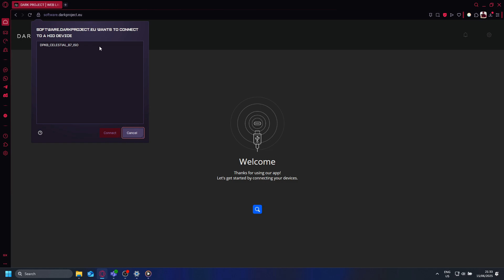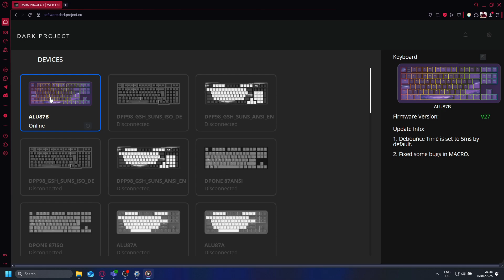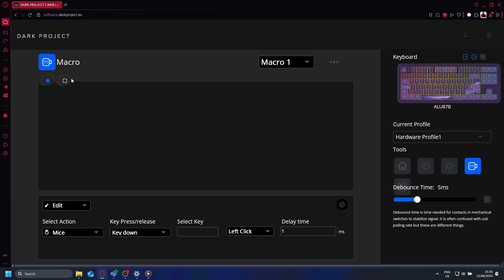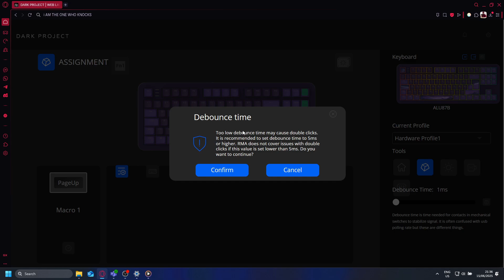[NEW] Dark Project Software Guide 2025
This is a quick guide on how to use the new web-based Dark Project software. In this guide you will find explanations to most of your questions. (RGB settings, Remapping keys, Using Multimedia or even setting up Macros). For more concerns and specifics, please look at the timestamps below!

PLEASE READ IF YOUR KEYBOARD WAS MADE BEFORE 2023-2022:
Unfortunately our new software only supports recent models. You can find the correct software for your keyboard by visiting our old download center

PLEASE READ IF YOU OWN A TERRA NOVA / NOSTRA KEYBOARD:
Because of the increasing demand for QMK/VIAL Support, we've added that functionality to our 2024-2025 Flagship Models.

Timestamps:

0:00 Introduction
0:13 Terra Nova / Terra Nostra Models
0:28 Pre-2022 Models
0:45 How to access the new software
1:17 Connecting your keyboard
1:30 Updating FIRMWARE
2:10 RGB Backlight Configuration
2:46 Snap-tap
3:19 Macro creation
3:35 Key Assignment/Remapping
3:52 Multimedia
4:05 Combination Keys
4:13 Setting up the Macro Key
4:30 Debounce Time
4:45 Outro